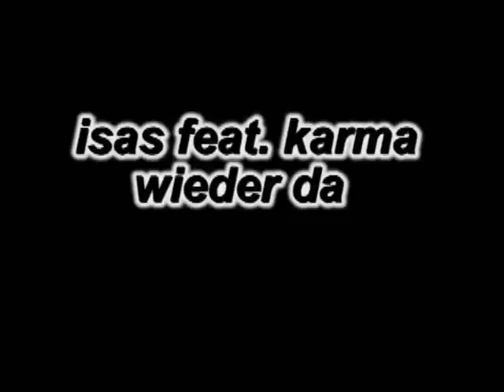isas feat. Karma - Wieder da